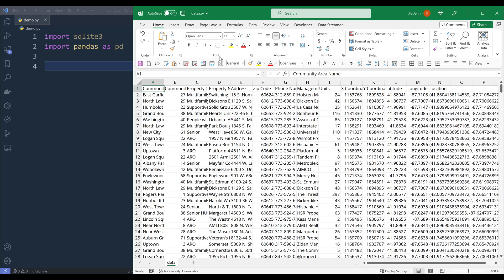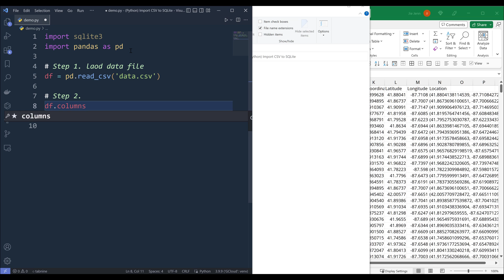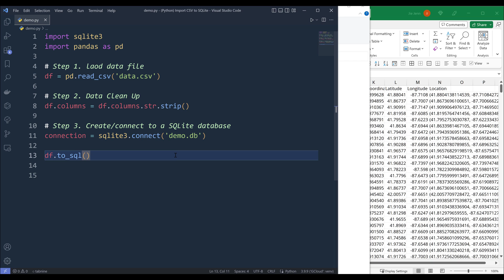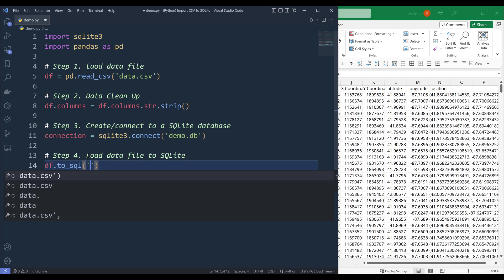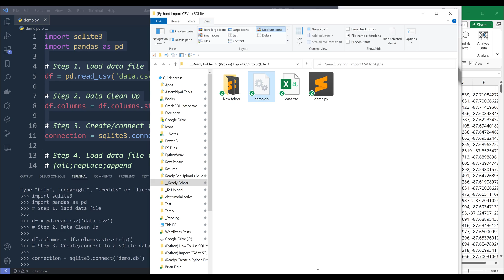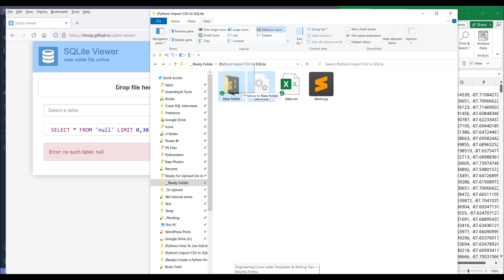Upload A CSV File (Or Any Data File) To SQLite Using Python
So this is a technique I use whenever I need to upload a data file into a SQLite database, and with this method, you are not limited to just CSV files, you can load a text file, JSON file, or load tables from a different database. In this video, I am going to show you how to load a CSV data file into a SQLite database using pandas.

💸 Join Robinhood with my link and we'll both get a free stock